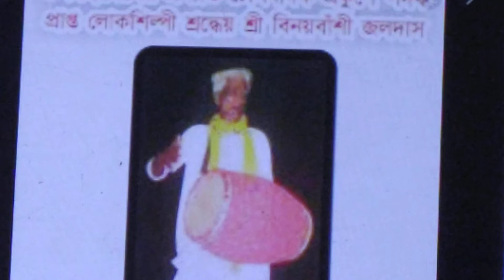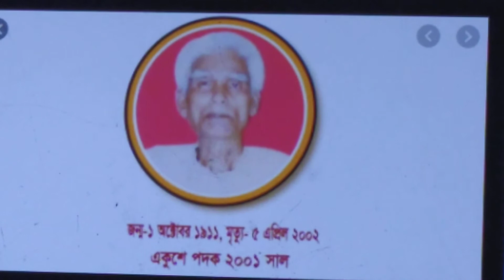বিনয় বাঁশি জলদাসের জীবনী । Dhol player Binoy Vashi Jaldass lifestory . MASNOON WORLD .